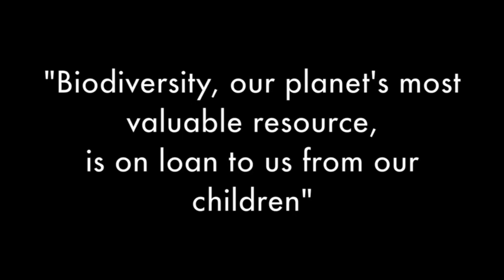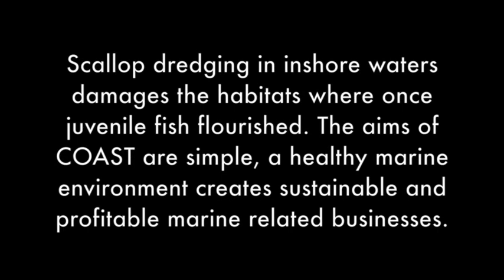What dredging does to the seabed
See first hand what bottom dredging does to our seabeds.

Scallop dredging in inshore waters damages the habitats where once juvenile fish flourished. The aims of COAST are simple, a healthy marine environment creates sustainable and profitable marine related businesses. COAST wants sustainable fishing methods which result in seas that can once again support not just a scallop and prawn fishery, but a diverse fishery for both commercial & recreational fishermen. But we need your support before it's too late.